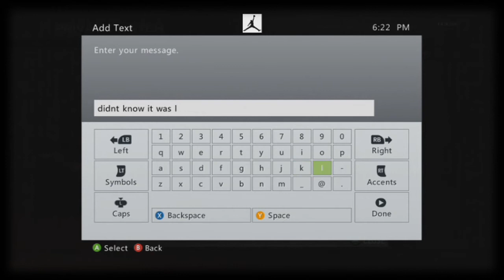AWOL OhZone 1v1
Some random kid was talking trash saying OhZone was a try hard and challenged him to a 1v1 QS. Ohzone won as you can see. There is also a game two at terminal that may be posted.

P.s You may have seen this video on a different channel or two.
This is because those were my old channels. I will be deleting the videos and this will become my main and only gaming channel.